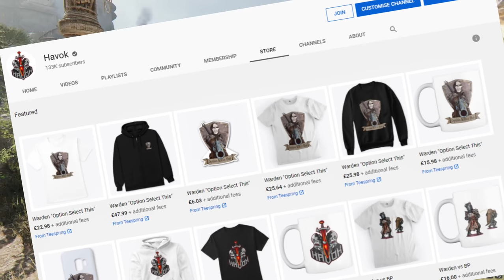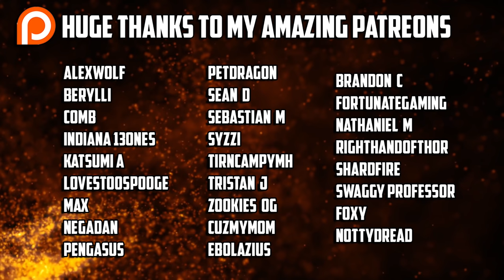BP is just built differently